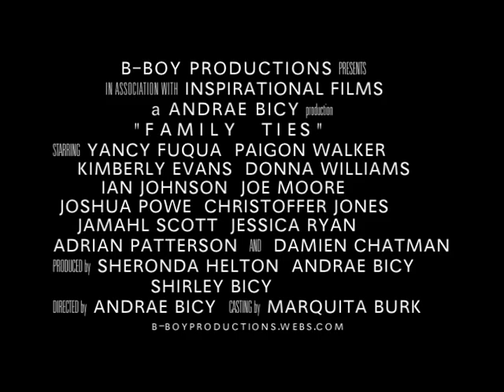Trailer-Family Ties.mov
Abandoned by his father and mother, Darnel struggles to find happiness through the evil pleasures of the world. In the midst of Darnel's pursuit he takes his protective, good doing cousin (Darius) and caring aunt (Sherry) along for the ride. After uncovering the root to his failures there's light under the tunnel.

Family Ties is about the struggles of breaking free from family and the obstacles/challenges that can be brought on from those that you care about the most. This is echoed in the story lines of Darius and Sherry.

As the play progresses you come to understand that just as much if not more is imposed upon Darnel from the past. You will be able to grasp his frustration/anger and know why he is mad at the world.

This play is a journey of hardships, forgiveness, redemption, and of course family. Come out and see what unfolds when trouble hits not only close to home but inside it as well.

Starring: Yancy Fuqua, Kimberly Evans, Andrae Bicy and Paigion of HOT 107.5